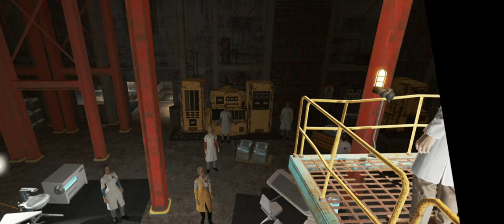Let's Play Fallout 4 VR Modded Survival (Part 63) Confidence Man, Powering Up (Institute)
Forgot to upload this part, somehow! Whoops!!
Performance gets much better in *future* episodes.
Smooth 60 fps! Finally..

00:00 Intro
1:21 Confidence Man begins
7:32 Travis gets in a fight
14:33 Beantown Brewery to save Yafim
16:06 Found him!
18:13 Talking to Shaun
19:07 "Puzzle" at Diamond City
19:31 Institute Reactor for "Powering Up"
21:52 Sanctuary because freaked out
22:18 Taffington Boathouse (gunners)
24:11 Meeting resumes
26:32 Shaun tells me why Railroad is bad
28:46 I tell Desdemona that I won't do it
30:06 Des suggests we blow up The Institute
30:17 I tell her the bomb isn't needed
31:36 Conversation ends and we don't have to kill anyone
31:54 I act like I killed the Railroad to Shaun
33:37 Airship Down begins
33:46 Briefing for Airship Down